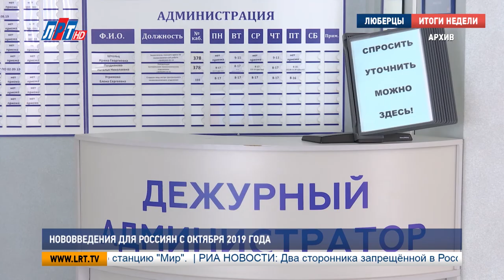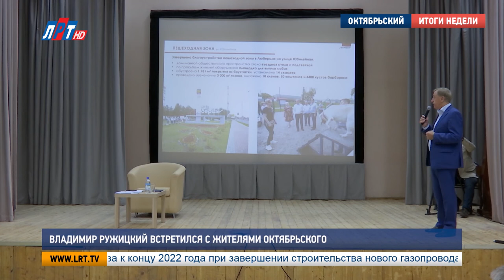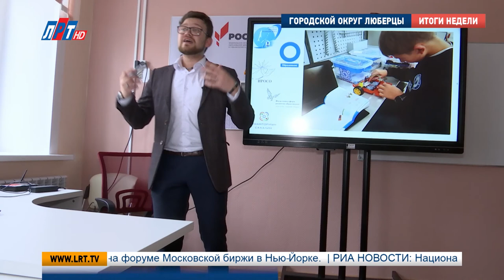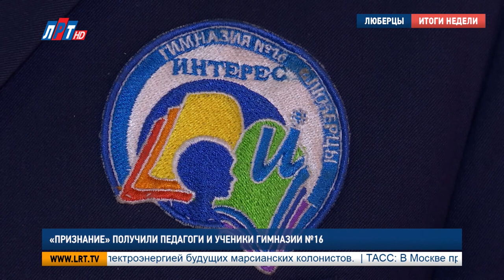Итоги недели за 5 октября 2019 г.